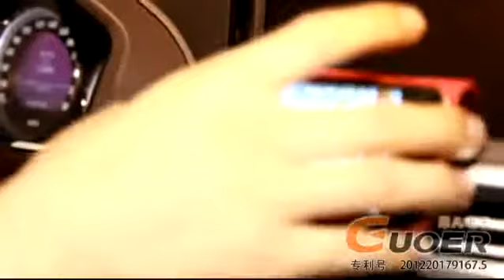Guoer iPhone 5 5S Manyetik Mıknatıslı Kılıf Magnetic Magic Case for Apple - MacroGet